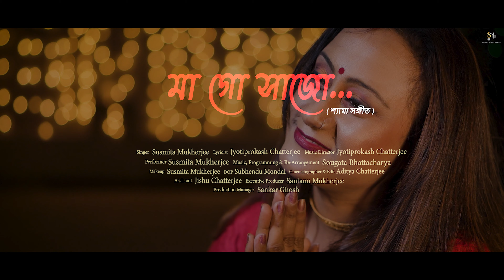মা গো সাজো | Maa Go Sajo | Susmita Mukherjee | Jyotiprokash Chatterjee | Shyama Sangeet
This Song is Tribute to Jyotiprakash Chatterjee.

🚩Audio Credit :
Singer : Susmita Mukherjee
Music Director : Jyotiprokash Chatterjee
Lyricist : Jyotiprokash Chatterjee
Music, Programming & Re-Arrangement : Sougata Bhattacharya

🚩Video Credit :
Performer : Susmita Mukherjee
Make-Up : Susmita Mukherjee
DOP : Subhendu Mondol
Cinematrographer & Edit : Aditya Chatterjee
Assistant : Jishu Chatterjee
Executive Producer : Santanu Mukherjee
Production Manager : Sankar Ghosh
Label : @Susmita Mukherjee Music